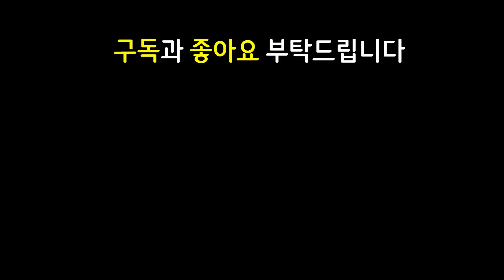같은그림찾기만 해도 된다고?! 누구나 쉽게 할수있는 초보자용 꿀덱!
쉽고 빠르게 실전 플레이 영상으로 알아보는 롤토체스 신규 추가 시즌8 Set8 괴물습격 monsters attack 마법공학 증강체

12.23 패치 이후 최신 메타 역대급 레전드 최강 최강자 종결자 끝판왕 천상계 최상위 랭커 1티어 꿀덱 1티어덱 사기 조합 빌드업 운영법 완벽 분석 기초 기본 정리 공략 강의 초보자 뉴비 가이드

3우세 4마스코트 2싸움꾼 2결투가 2선의 우세 마스코트 싸움꾼 결투가 선의 3성7개 3성7마리 황금리롤덱 황금덱 조준경부착 꼬마거인 조준경 우세3성7개 황금우세덱 우세3성7마리 우세덱

거결리신 수호자의맹세리신 태불망리신 용발톱말파이트 밤의끝자락말파이트 밤끝말파이트 피바라기유미 스태틱케일 보건갱플랭크 총검갱플랭크 거학갱플랭크

3성 3성말파이트 3성리신 3성유미 3성블리츠크랭크 3성블츠 3성나서스 3성케일 3성갱플랭크 3성갱플 / 거결 수호자의맹세 태불망 리신 / 용발톱 밤의끝자락 밤끝 말파이트 / 피바라기 유미 / 스태틱 케일 / 보건 총검 거학 갱플랭크